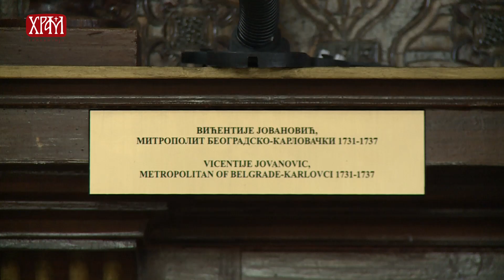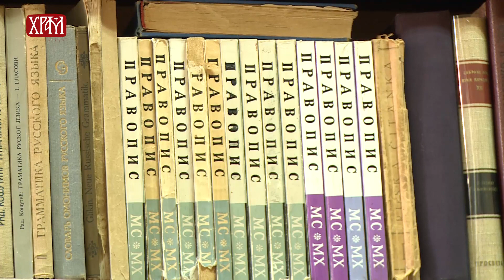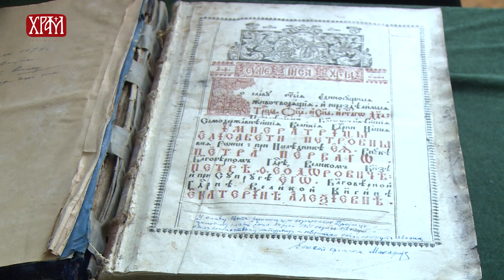Патријарх српски Г. Иринеј у посети Сремским Карловцима